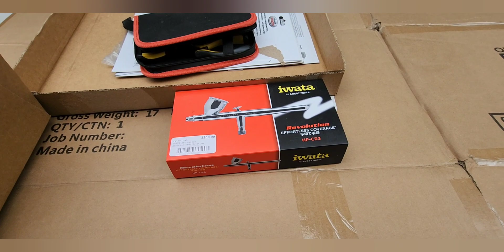GE A3-5825A A3-5825B Copper Faceplate - How To Setup Air Brush LIVE - Part 5 of 6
Facebook Group: CB & HAM RADIO RESTORATION